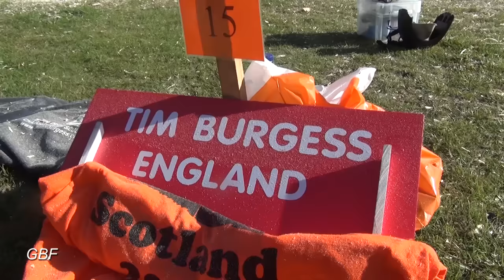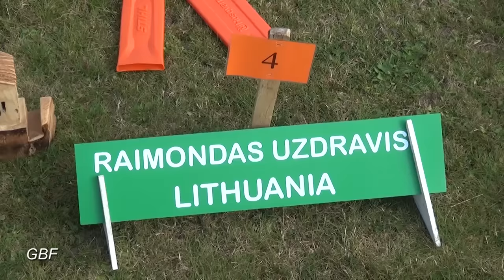Carve Carrbridge 2017 (long edit)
Annual chainsaw carving competition in Carrbridge, Inverness-shire, Scotland.